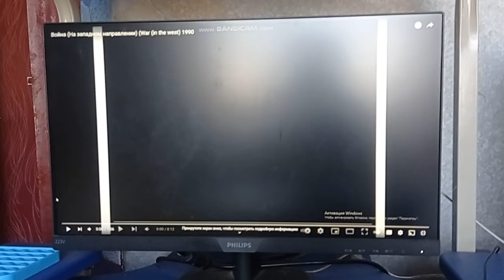Walt Disney Pictures (1990) War (in the west)